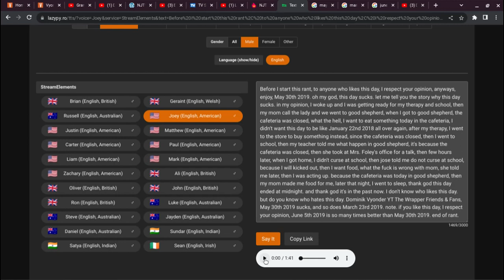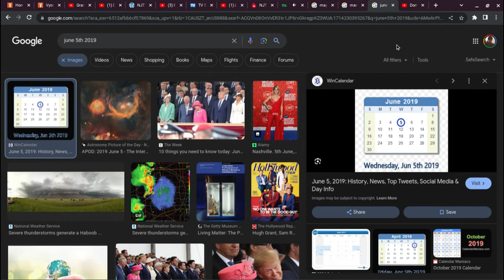Jonathan Munoz Rants S1 #18: May 30th 2019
If you like this day i respect your opinion

credit to @DominikVyonderLovesLVMClones for this day